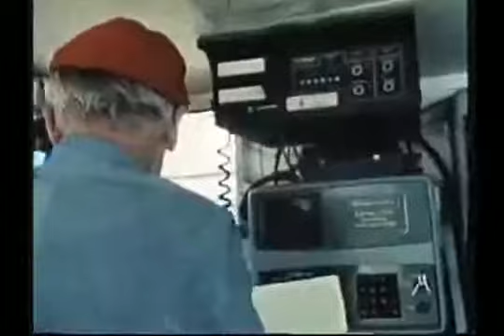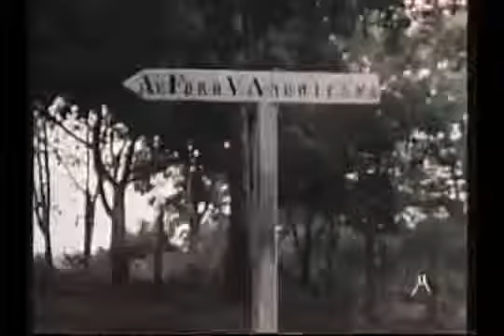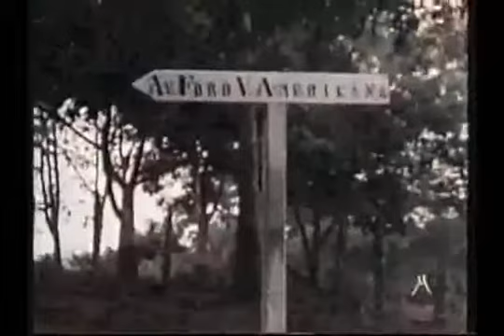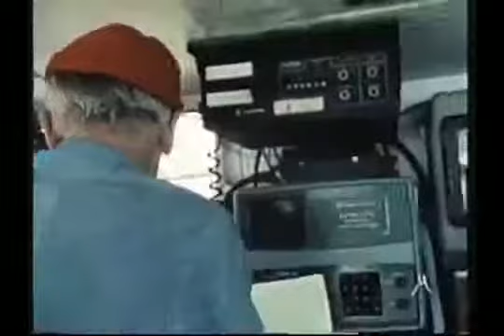Documentario Amazzonia Jacques Cousteau Il fiume incantato La grande avventura del m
Mare della California, milioni di calamari popolano il mare.E il perido degli amori per questi animali, sequenze uniche firmate dal comandante Cousteau.

18 mesi in Amazzonia: la visione di Cousteau dellecosistema sud americano deturpato, modificato,sfruttato ma anche protetto ed amato dalluomo. Docu Mare .

Cousteau si reca in Nuova Guinea presso una tribù detta Uomini coccodrillo. Documare Web si ritiene esente da ogni diritto di COPYRIGHT su questo .

L Amazzonia è una riserva di specie viventi di inestimabile valore: qui fiumi terre e vegetazione si intersecano in uno straordinario ma perfetto equilibrio.